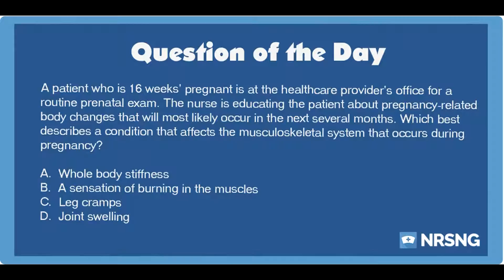NCLEX Practice Questions: Musculoskeletal symptoms in Pregnancy (OB/Peds)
Question:

A patient who is 16 weeks' pregnant is at the healthcare provider's office for a routine prenatal exam. The nurse is educating the patient about pregnancy-related body changes that will most likely occur in the next several months. Which best describes a condition that affects the musculoskeletal system that occurs during pregnancy?

Answer:

C.  Leg cramps

Rationale:

Pregnancy causes physical changes that can impact various body systems, including the musculoskeletal system. The pregnant patient may experience leg cramps, which often develop during the 2nd and 3rd trimesters and appear in the calves in the lower legs. Other musculoskeletal symptoms that the patient may experience include low back pain and carpal tunnel syndrome.